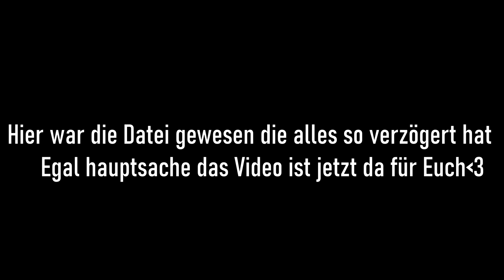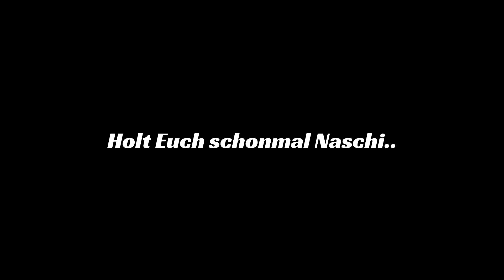ABSCHIED nehmen von der VERGANGENHEIT 😥 🦅 ⌛️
Endlich konnte ich das Video für Euch hochladen..
War echt schön zu sehen wie viel wir in dieser Zeit zusammen erlebt haben  😢
Ich bin gespannt auf das nächste Kapitel im Buch der Riser's, ich kann nur sagen, dass ich mich unendlich auf diese zeit freue!